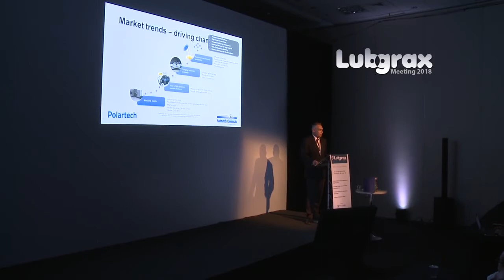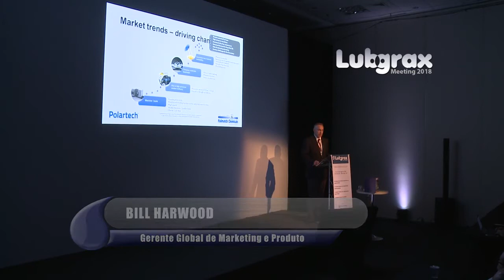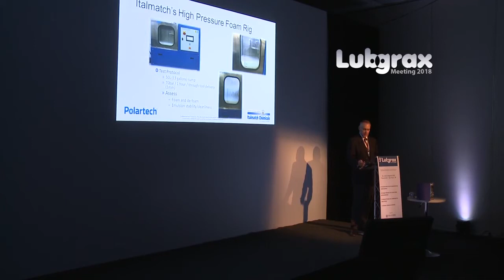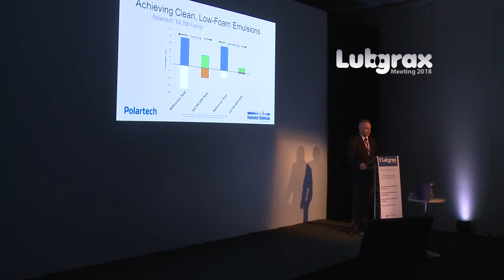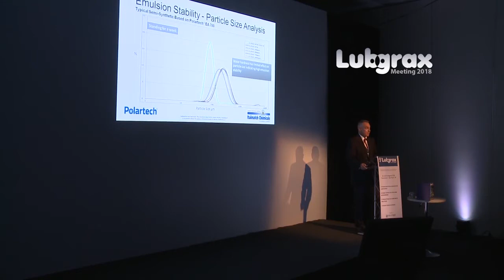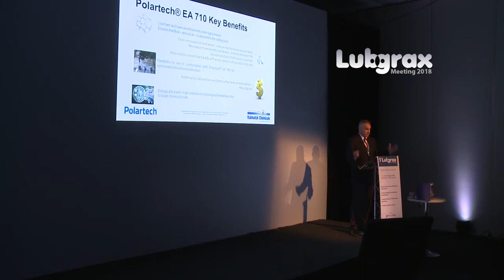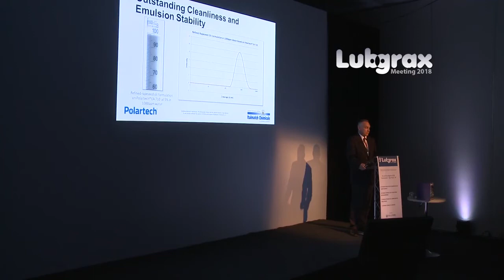9 Lubgrax Meeting 2018 - Palestrante- Bill Harwood - Gerente Global Italmatch Chemicals